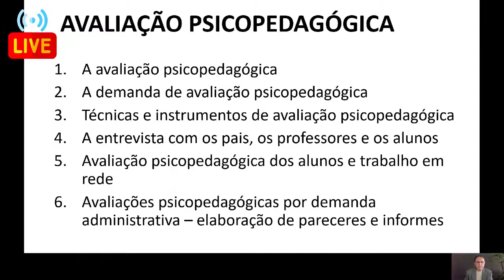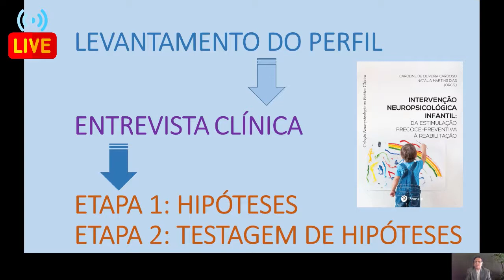AULA AO VIVO | Avaliação Psicopedagógica | AVALIAÇÃO COGNITIVA DA CRIANÇA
Trecho da aula Introdução à Avaliação Psicopedagógica | AVALIAÇÃO COGNITIVA DA CRIANÇA EM IDADE ESCOLAR.